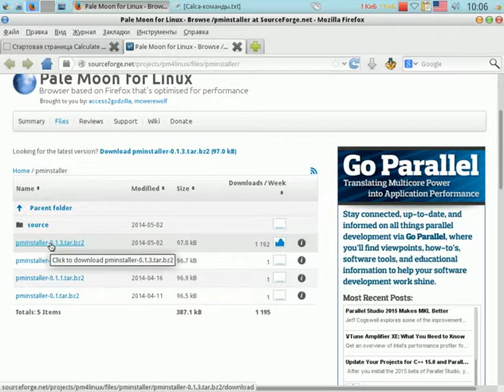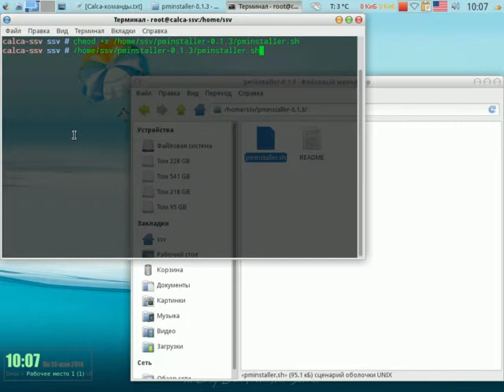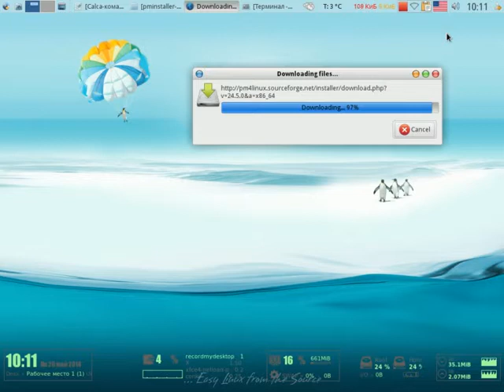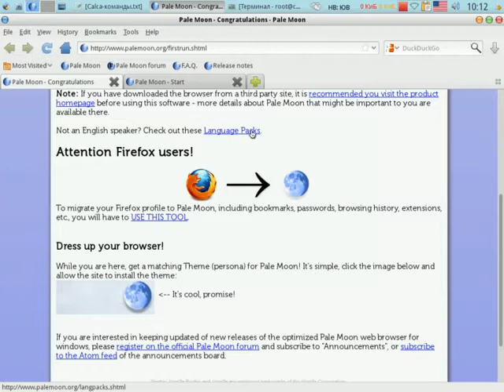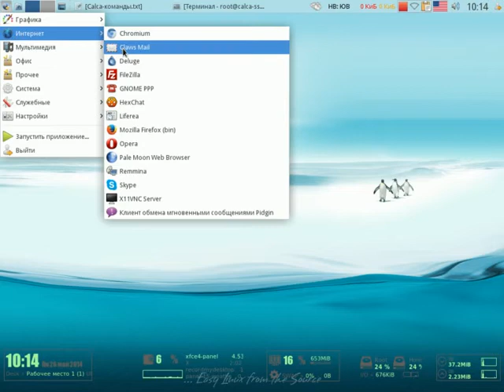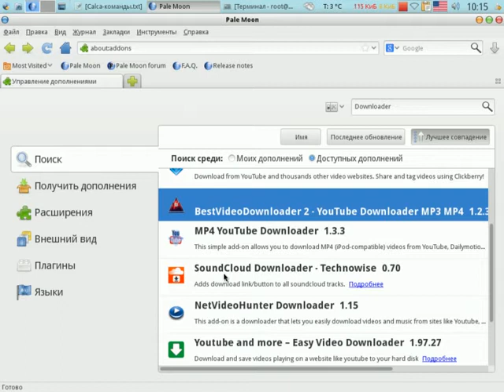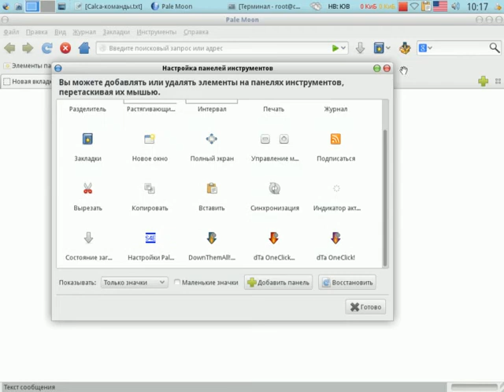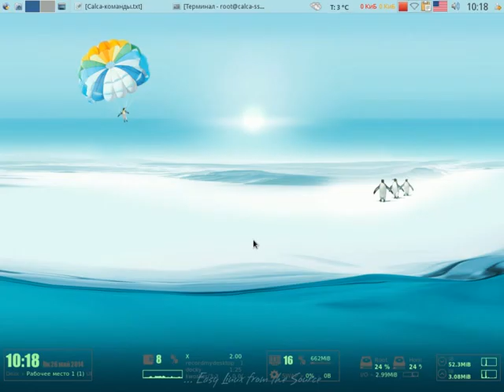Браузер Pale Moon в системе Calculate Linux